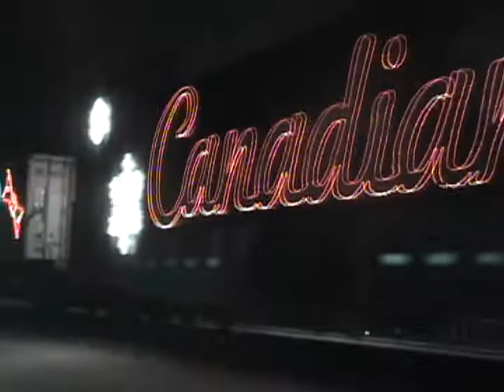Holliday Train, Gurnee, IL 07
What's Christmas with out trains? Enjoy the Canadian Pacific Holliday Train from the dry comfort of your warm home!